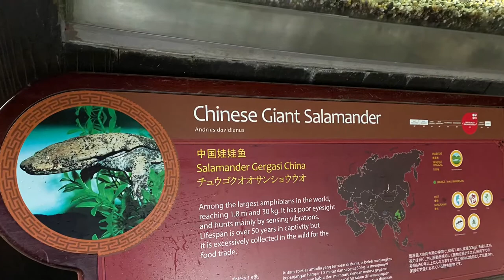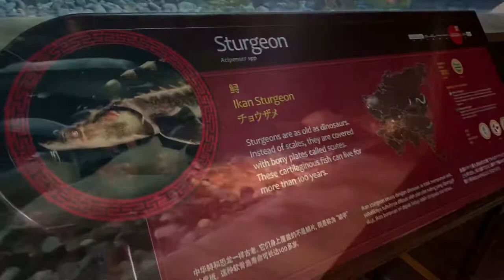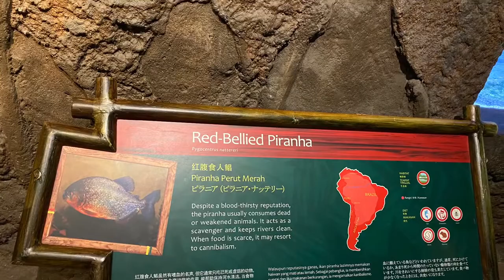Vlog ~ A Day @ River Safari Singapore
River Safari Singapore